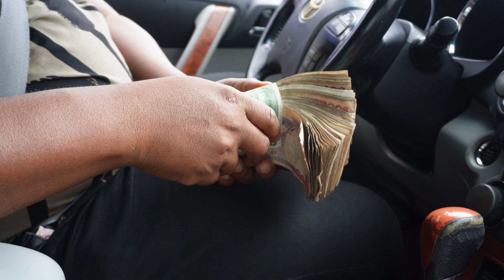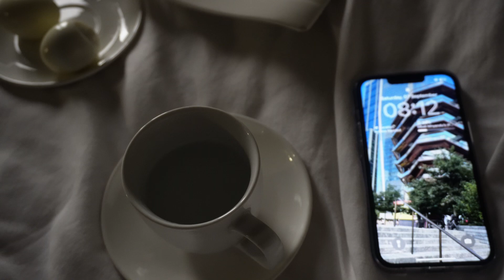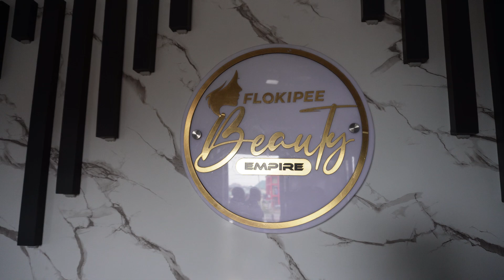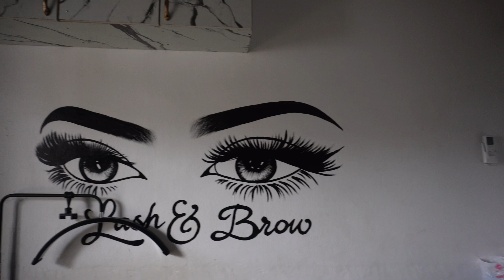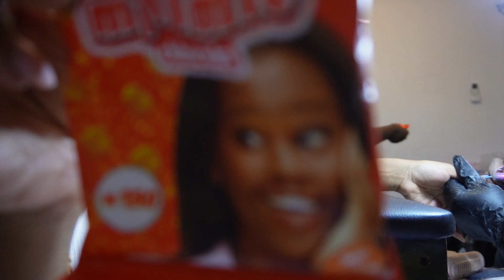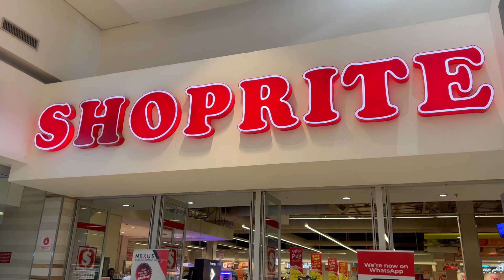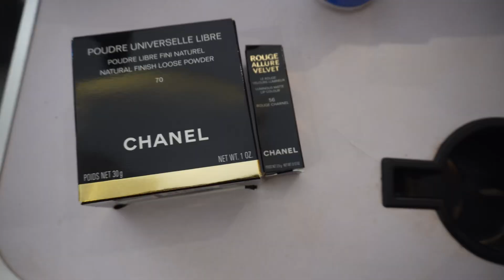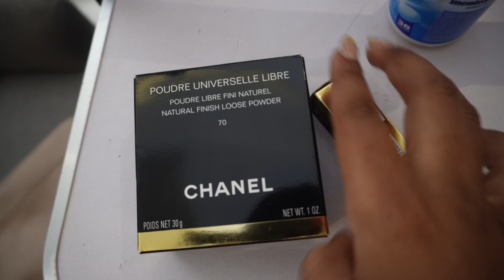Let's wrap up NIGERIA 🇳🇬